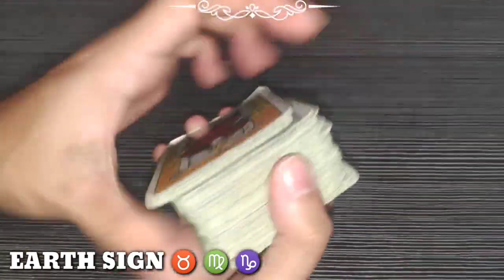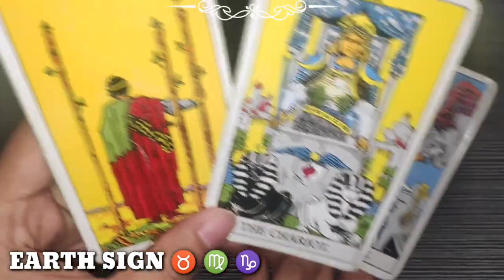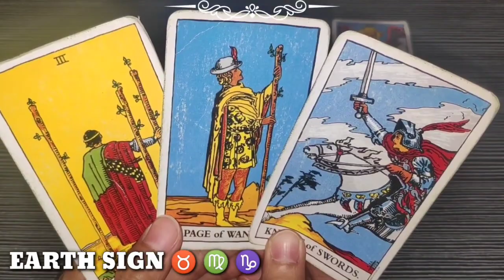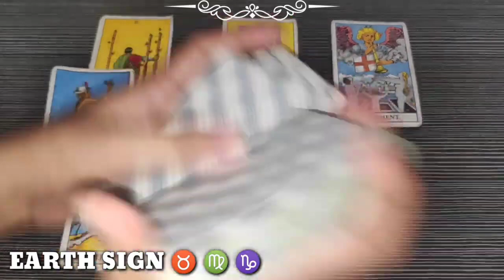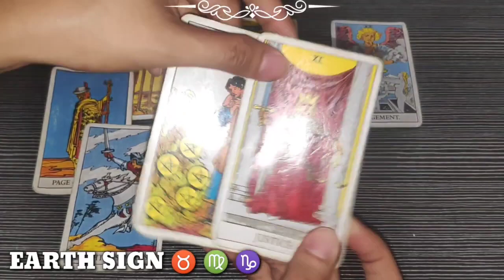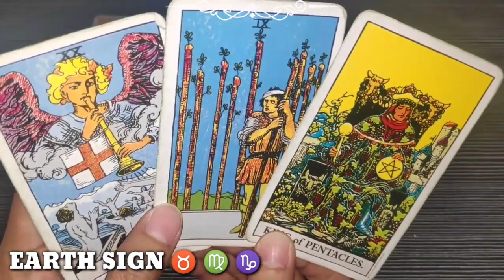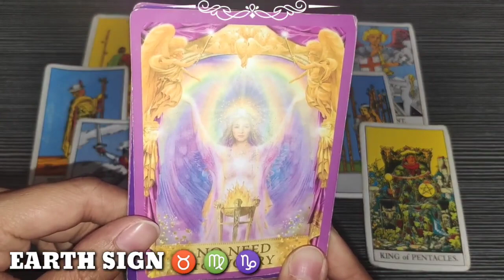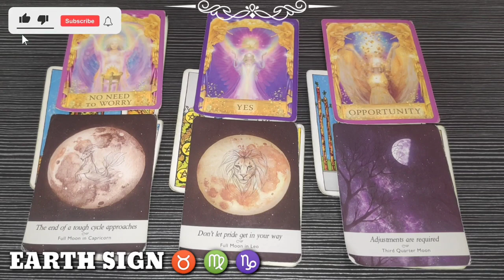TAURUS ♉ VIRGO ♍ CAPRICORN ♑ | EARTH 🌍 SIGN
Hi TAURUS - VIRGO - CAPRICORN , this is your daily reading. Earth Sign, watch until the end of this video to get a clearer picture of your reading. Just a reminder, this reading MAY or MAY NOT resonate with you so do not take it personally and just take it as a GUIDE.

❤️ Click THANKS button beside DOWNLOAD button
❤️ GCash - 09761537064